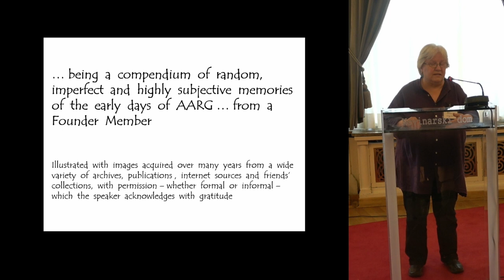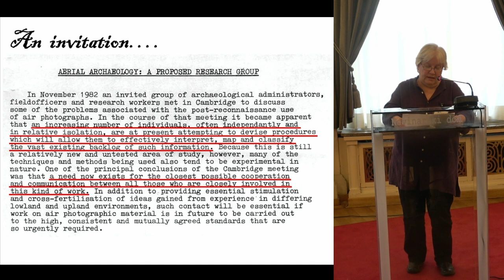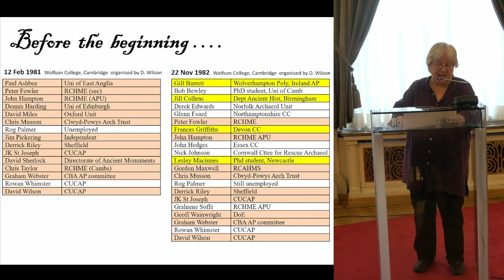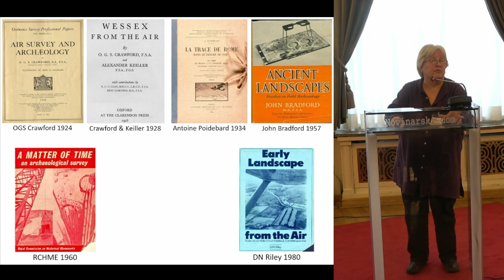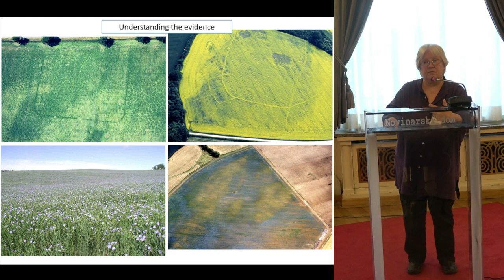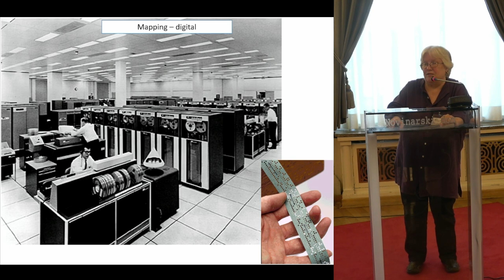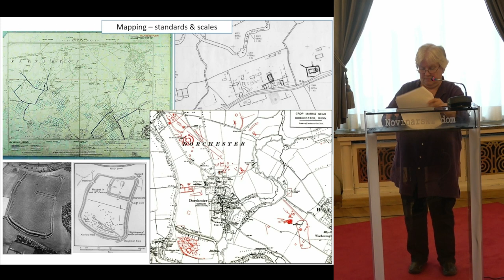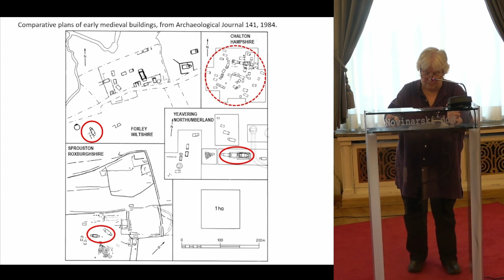Invited talk: Once Upon a Time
C. Stoertz